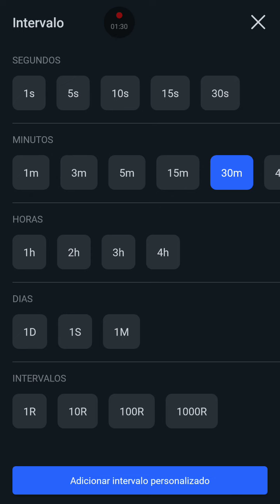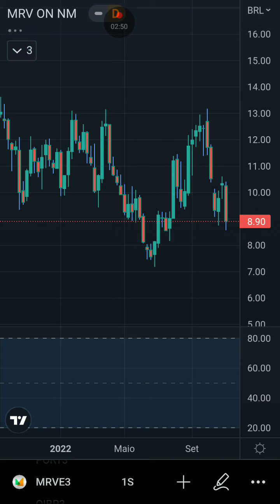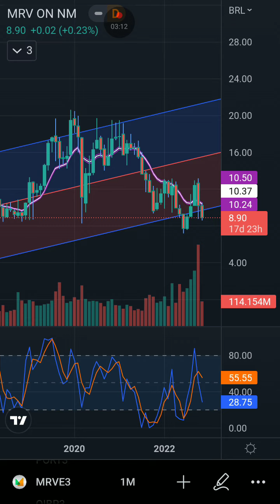MRVE3! LL R$40.6mi 3T22 Gráfico Trading View!